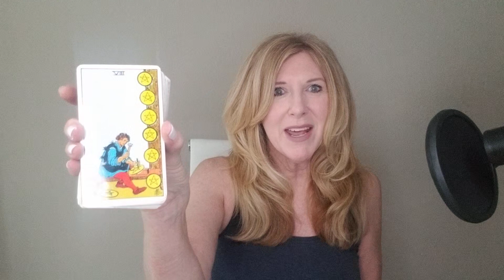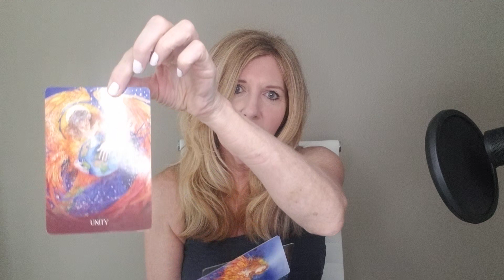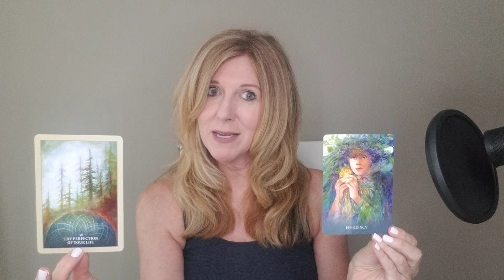CANCER - STEPPING BACK FOR A DEEP BREATH...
BEYOND THE READ® / Rapid Change Session® -Details Now there is no excuse to let negative emotions or limiting beliefs stand in your way for the relationship, career, and life you deserve! xo

This read is for all CANCER sun, moon, rising, and Venus signs. Find your sun, moon and rising (or ascendant sign it is also called), including Venus signs

FACEBOOK GROUP (Closed Group, just request entry!): Search group "The Guided Intuitive"